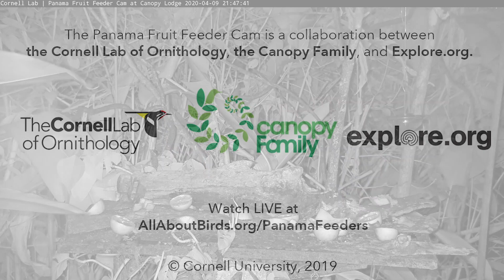Opossum Joey Crawls Out Of Mother's Pouch On Panama Fruit Feeder – April, 9 2020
Recently on the feeder we saw a mother opossum carrying a pouch full of young. The pouch looked fit to burst. Whether is was the sweet scent of oranges or the over-crowding, a joey poked its head out, sniffed an orange and then emerged to ride about on its mothers back.

For information on this or other species visit The Cornell Lab of Ornithology

The Panama Fruit Feeder Cam is a collaboration between the Cornell Lab of Ornithology, the Canopy Family, and explore.org.

The Panama Fruit Feeder Cam is located on the grounds of the Canopy Lodge in El Valle de Antón, Panama. This site is just over 2,000 ft above sea level in the low mountains of Cerro Gaital, with a mild springtime climate year-round. A small stream called Rio Guayabo runs past the feeders in the background, and the lush landscaping of the Canopy Lodge grounds grade into the forested slopes around them. The feeding table is around 40 feet from the main lodge, and is one of several feeders provisioned throughout the day so that guests to the lodge are greeted to spectacular views of many of the common birds found in this ecosystem.

About the Canopy Lodge
The Canopy Lodge is a full service lodge specializing in nature tourism with a focus on birds. It is about 60 miles west of Panama City in the picturesque village of El Valle de Antón, right in the center of the gigantic crater of an extinct volcano. This is the largest inhabited crater in the Western Hemisphere and second only to the Ngorongoro Crater in Tanzania. It is surrounded by the Cerro Gaital Natural Monument.

Canopy Lodge is one of a series of three ecotourism ventures developed by the Canopy Family. The first, Canopy Tower, involved transforming a former U.S. radar station overlooking the Panama Canal in Soberanía National Park into a unique birding lodge embedded in the canopy of the surrounding forest. Their newest property, Canopy Camp, offers a taste of some of the wildest lowland rainforest in Panama in the Darién region.